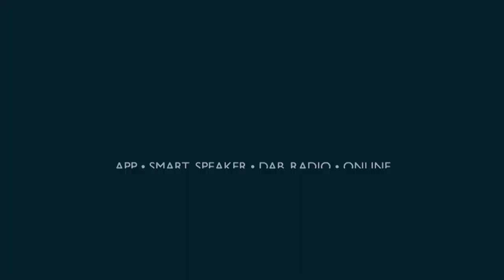Bake Off Winner Giuseppe Wants To Ban One Ingredient | Aasmah Mir & Stig Abell | Times Radio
Giuseppe Dell'Anno told Times Radio that there is one ingredient he dislikes so much, he'd love to ban it from baking.

The Italian was named the Great British Bake Off winner for 2021 after beating fellow contestants Chigs and Crystelle in the final.

Speaking to Aasmah Mir and Stig Abell, Giuseppe was asked if there was one part of British baking that he never got the taste for. And his answer left the hosts fully in agreement.
Times Radio brings you the latest breaking news, expert analysis and well-informed discussion on the biggest stories of the day, delivered with warmth, expertise and balance.

We are the UK's newest digital news radio station, bringing together the peerless journalistic expertise of The Times and The Sunday Times with the world-class speech radio and podcasting experience of Wireless.